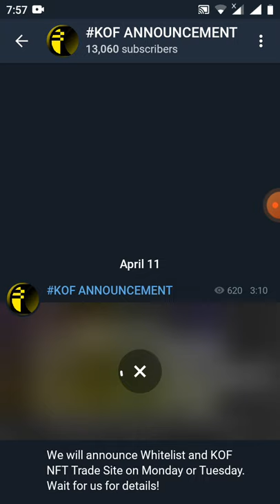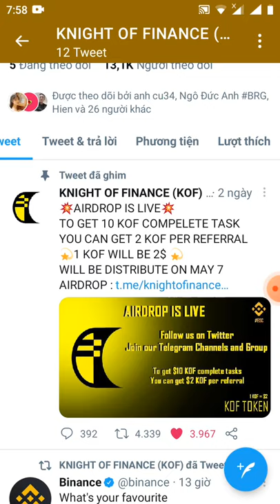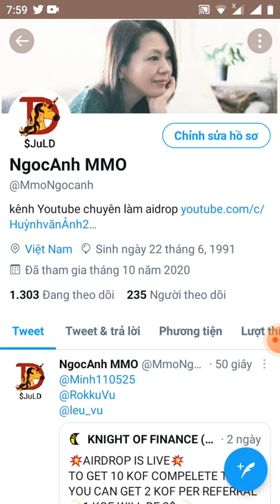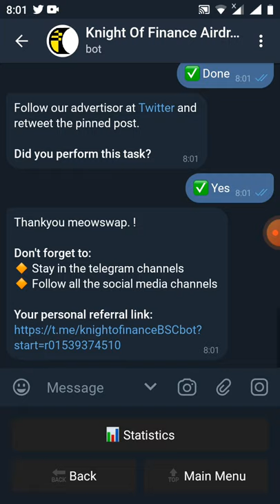nhận free 10 token KOF /1 KOF~2$ trenNFT (mạng binace smart chain)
Link đk

Thankyou meowswap. !